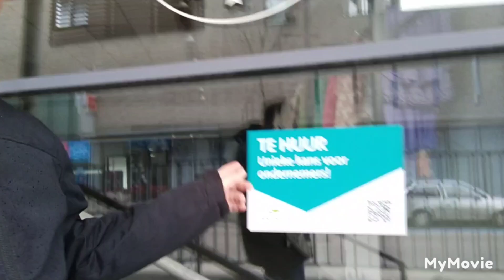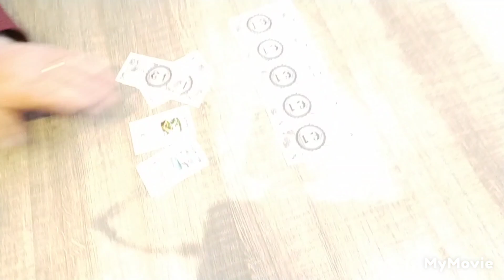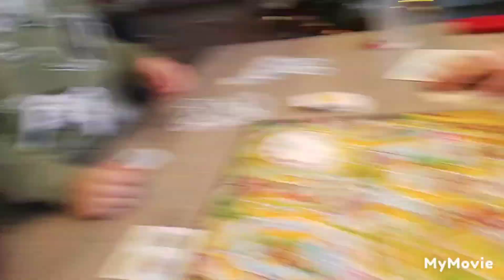Gezellige oudejaar dag en avond gehad en daan heeft vuurwerk afgestoken #613🎆🎇🧨👍😃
Was een fantastische dag en avond Daan mocht eerste keer vuurwerk afsteken hij vond het prachtig 😃👍🧨🎇🎆Word lid van dit kanaal en krijg toegang tot speciale voordelen: